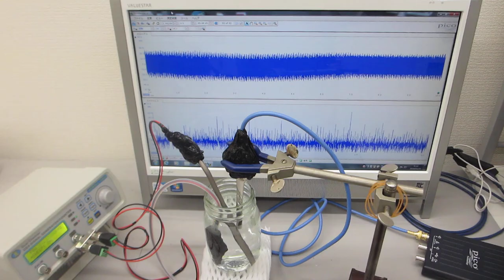同時に２種類の超音波プローブを発振制御する技術（超音波システム研究所）